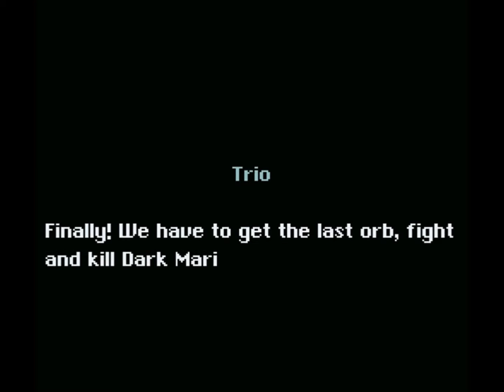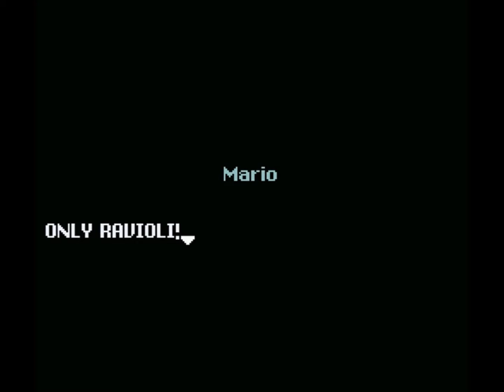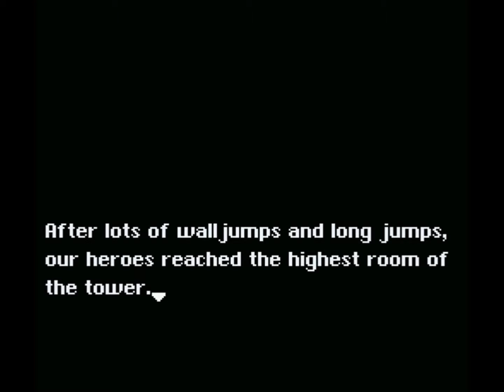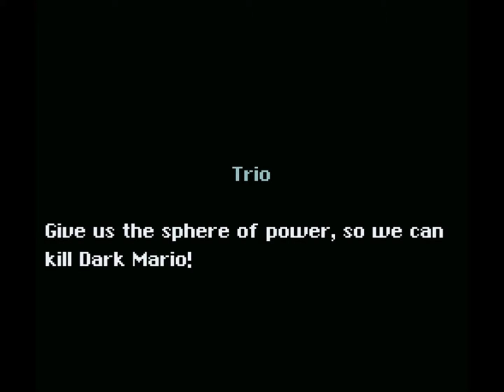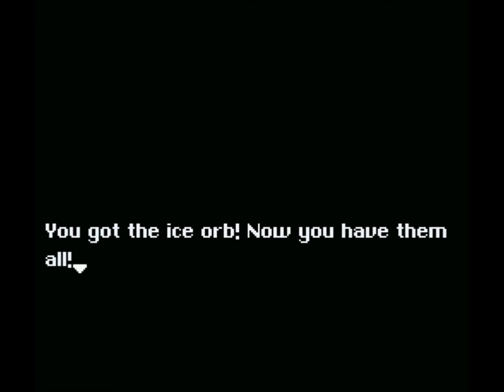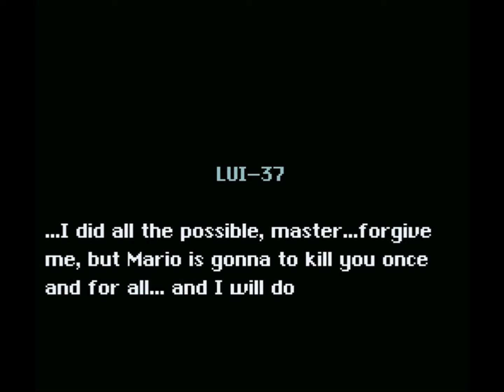Mario Rom Hack Feature: Le Avventure di Mario 3 #19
ONLY RAVIOLI,,,,